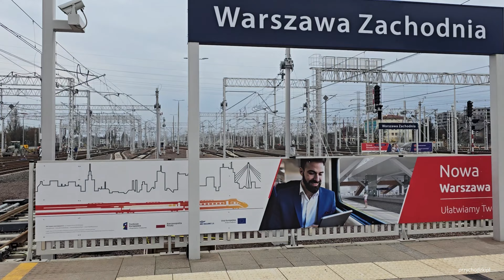Warszawa / Warsaw Przebudowa Dworca Warszawa Zachodnia / Warsaw West Railway Station - 23.03.2024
Warszawa / Warsaw - Warszawska Średnica - walking tour / spacer po przebudowywanym dworcu - 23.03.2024
Przebudowa Dworca Warszawa Zachodnia. Trwają prace na budowie nowych peronów 1, 2 i 3 oraz zadaszenia nad nowymi peronami. 10 grudnia pociągi SKM linii S1 wróciły na podmiejską linię średnicową i będą obsługiwały wszystkie przystanki pomiędzy stacjami Warszawa Zachodnia a Warszawa Wschodnia, czyli: Ochota, Śródmieście, Powiśle i Stadion. Od 3 września 2023 r. otwarte zostały perony 4 i 5 na stacji Warszawa Zachodnia. Dostęp do nowych peronów będzie możliwy za pomocą schodów i kładki oraz wind. Wznowiony został ruch na podmiejskiej linii średnicowej, choć nie w pełnej przepustowości. Z uwagi na trwające prace przy przebudowie stacji Warszawa Zachodnia (pociągi podmiejskie i dalekobieżne korzystają z tych samych torów). Perony 1, 2 i 3 zostały zamknięte, wstrzymany został ruch WKD od Warszawy Reduty Ordona do Warszawy Śródmieście WKD. Dodatkowo na filmie wieżowce z kładki nad peronami: Varso Tower, Skysawa, Skyliner, Warsaw Unit, Generation Park, The Warsaw Hub, Złota 44, PKiN, Q22, Cosmopolitan, Warsaw Spire, Rondo 1, Warsaw Trade Tower, Warsaw Financial Center, InterContinental.
Reconstruction of the Warszawa Zachodnia Railway Station. Work is underway on the construction of new platforms 1, 2 and 3 and roofing over the new platforms. On December 10, SKM trains of the S1 line returned to the suburban cross-city line and will serve all stops between Warszawa Zachodnia and Warszawa Wschodnia stations, i.e.: Ochota, Śródmieście, Powiśle and Stadion. From September 3, 2023, platforms 4 and 5 at the Warszawa Zachodnia station were opened. Access to the new platforms will be possible via stairs, footbridges and elevators. Traffic on the suburban cross-city line has resumed, although not at full capacity. Due to ongoing works on the reconstruction of the Warszawa Zachodnia station (suburban and long-distance trains use the same tracks). Platforms 1, 2 and 3 were closed, WKD traffic from Warsaw Reduta Ordona to Warsaw Śródmieście WKD was suspended.chodnia station (suburban and long-distance trains use the same tracks). Platforms 1, 2 and 3 were closed, WKD traffic from Warsaw Reduta Ordona to Warsaw Śródmieście WKD was suspended. Additionally, the film shows skyscrapers from the footbridge over the platforms: Varso Tower, Skysawa, Skyliner, Warsaw Unit, Generation Park, The Warsaw Hub, Złota 44, PKiN, Q22, Cosmopolitan, Warsaw Spire, Rondo 1, Warsaw Trade Tower, Warsaw Financial Center, InterContinental .